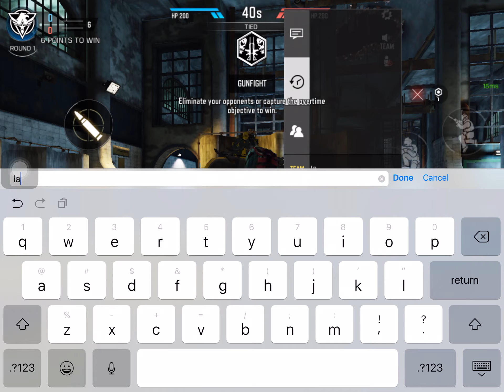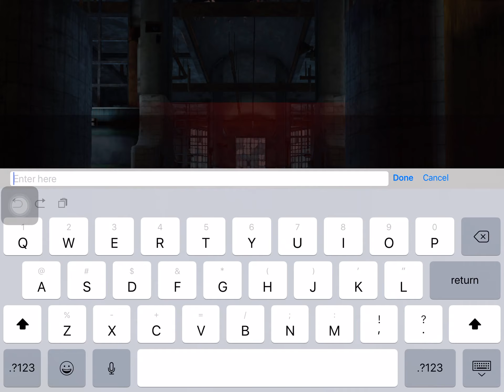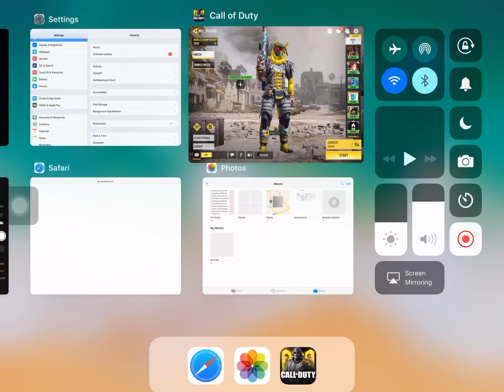New map 2vs2 showdown gulag